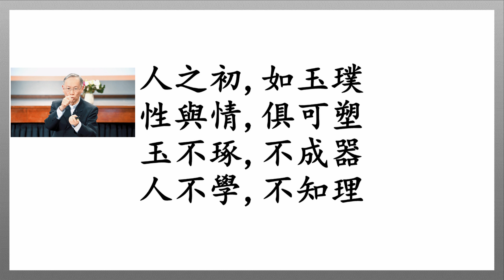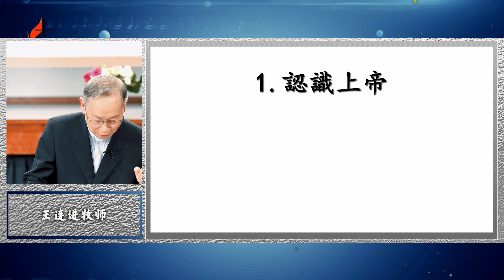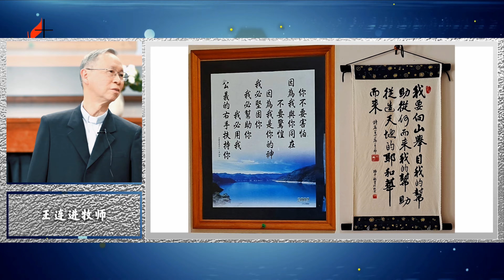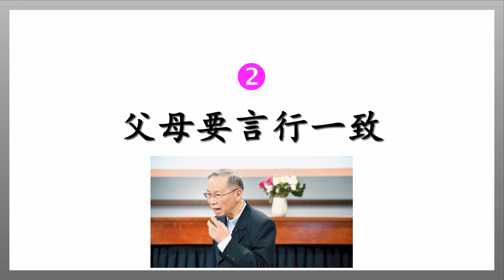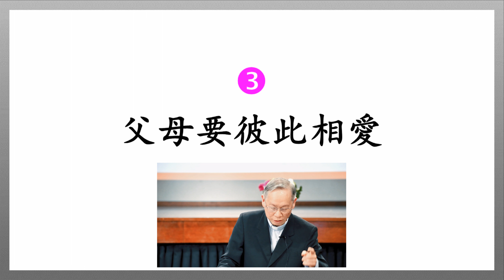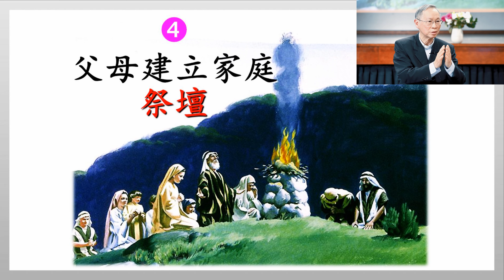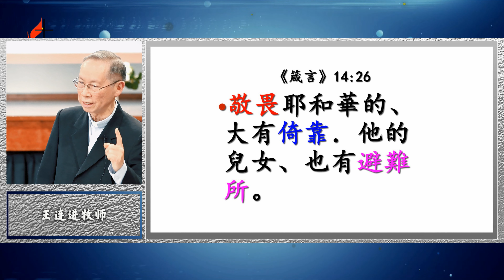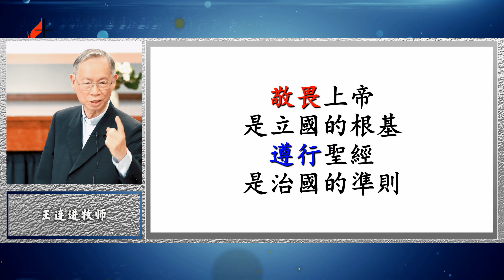王连进牧师：从圣经看家庭宗教教育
澳大利亚布里斯班基督教卫理公会布道站